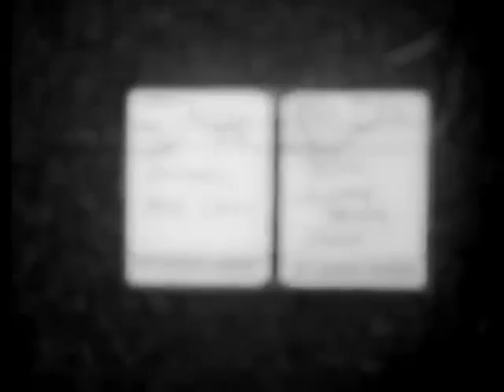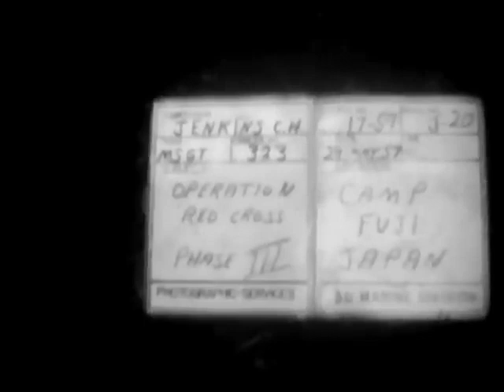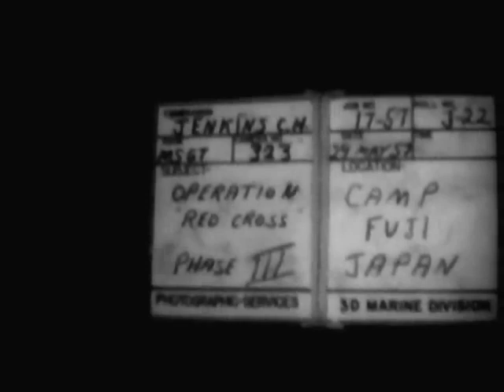Operação Cruz Vermelha (1975)